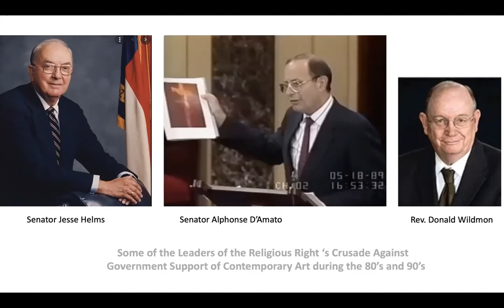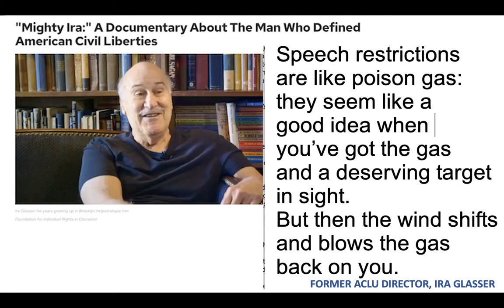Visual Statements and Freedom of Speech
I created this video for orientation day at the UC Santa Cruz Art Department. In this video, I refer to works of art as visual statements and discuss the importance of freedom of speech and expression to civic life and an artist's practice.
I quoted Ira Glasser, former director of the American Civil Liberties Union or ACLU. You can learn more about him by watching a documentary entitled "Mighty Ira." Here's a clip from the film: